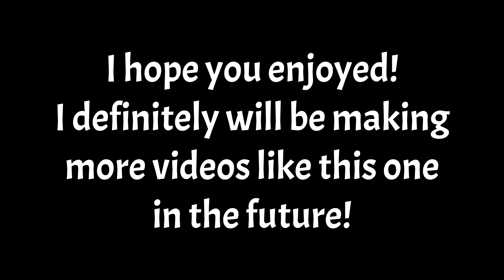My Old Han Solo Vs. My New Han Solo - Star Wars Battlefront II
Wanted to do more of a special video for today, The huge difference between my old Han Solo Vs. my new Han Solo. Enjoy!! :)